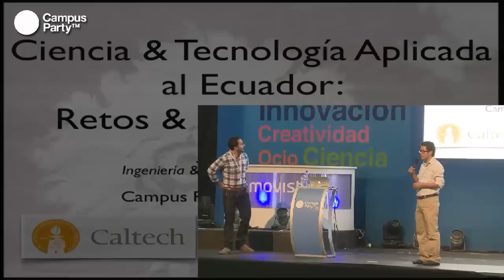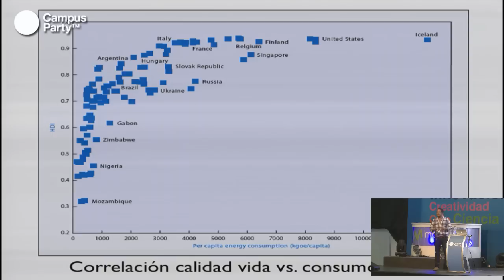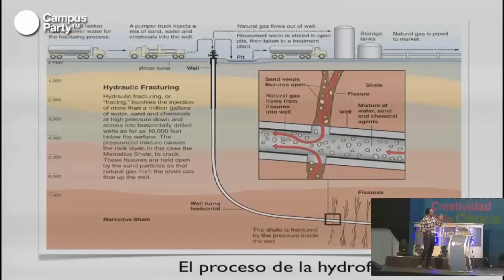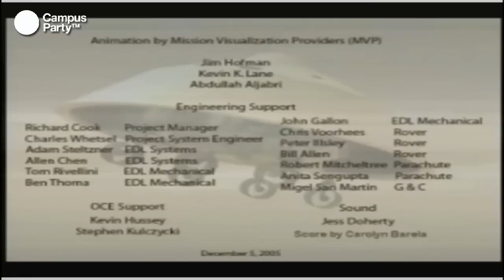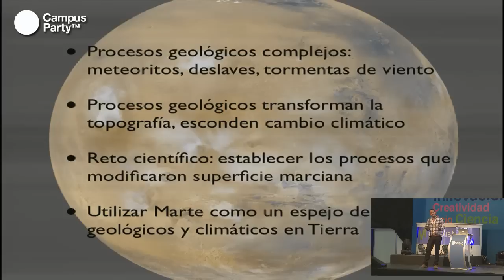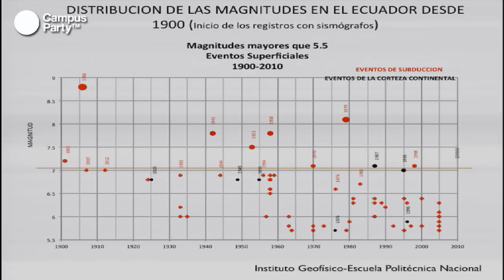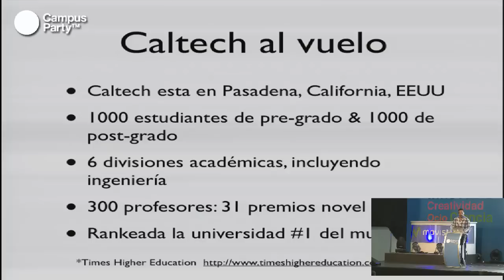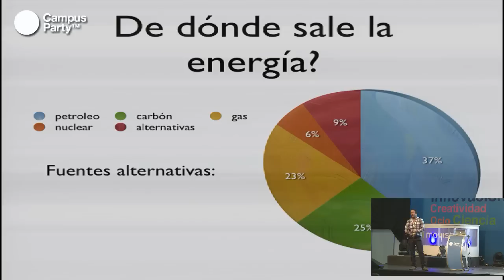CPQuito2 - Ciencia y tecnología aplicada al Ecuador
José E.Andrade